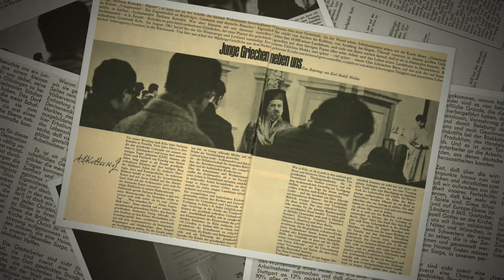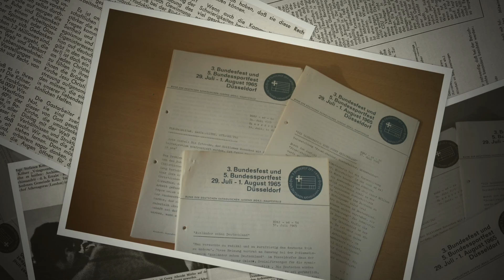Fremdarbeiter - 75 Jahre BDKJ